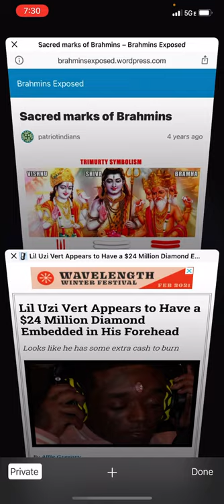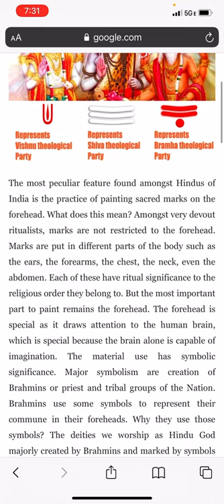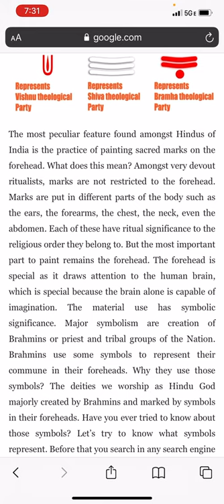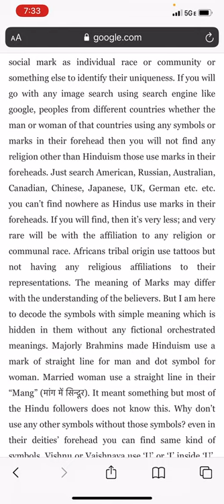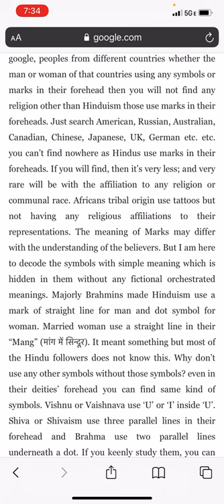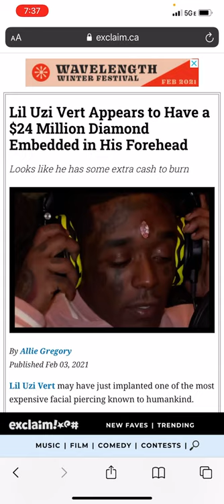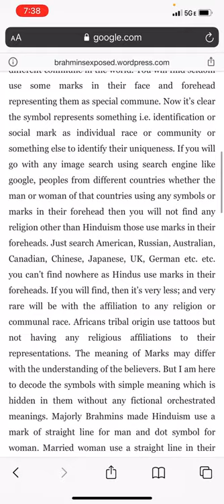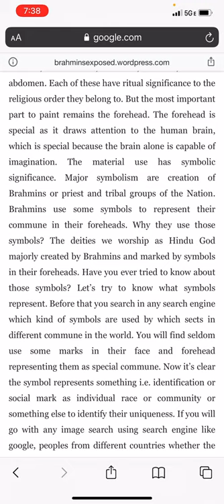Mystery of hinduism and the mark of the beast / bramha the god of 4 heads